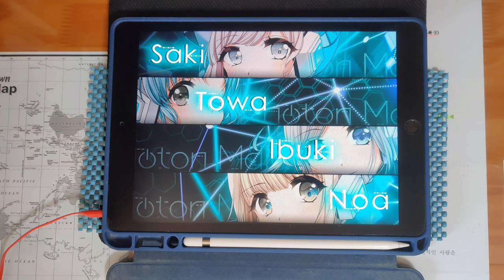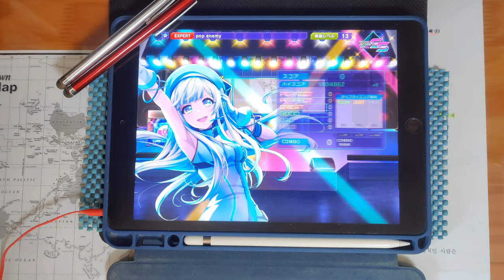【D4DJ Groovy Mix】pop enemy (EXPERT 13) PFC [터치펜 / タッチペン]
* Song *
- pop enemy / 日高零奈, 東雲和音, 茅野ふたば (히다카 레이나, 시노노메 카즈네, 카야노 후타바) (Cover by Photon Maiden)

* Setting *
- Speed : 9.7
- Track Line : 60%
- Sink : 0 / 0
- Line Distance : 100%